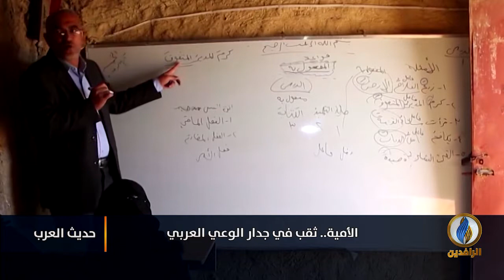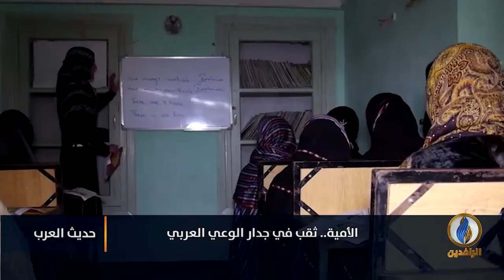لبرنامج حديث_العرب | تقرير | الأمية.. ثقب في جدار الوعي العربي